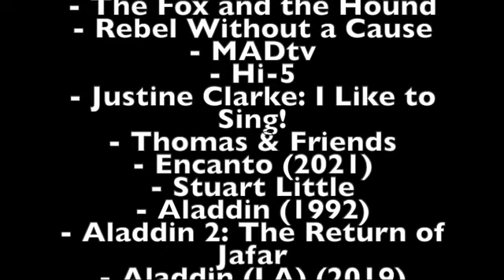The Puppet King part 21 - End Credits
Here’s the End credits
Coming Up Next is “Toons Inc.”